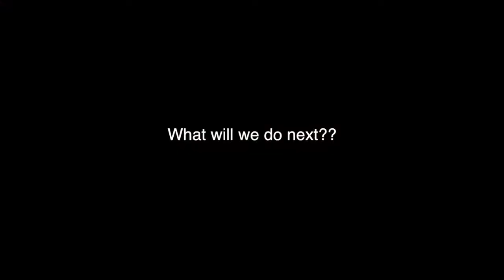What is The Giraffe Mob??